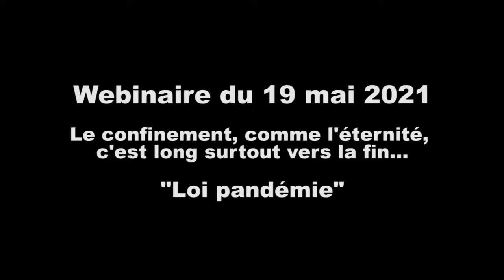Loi pandémie - Webinaire 19 mai 2021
Présenté par Chantal Massaer, directrice d’Infor Jeunes Laeken
Exposé d’Anne- Emmanuelle Bourgaux, constitutionnaliste et professeure à l’UMons : « Les enjeux de la loi pandémie »
Exposé de Loica Lambert, avocate (Progress Lawyers Network) : « Recours actuels et perspectives pour la loi pandémie »